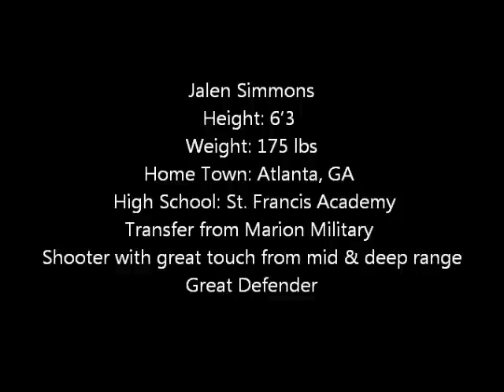Jalen Simmons Waycross College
Jalen Simmons
Waycross College

Jalen Simmons
Sophomore
Height: 6'3
 Weight: 175 lbs
Home Town: Atlanta, GA
High School: St. Francis Academy
Transfer from Marion Military
Good Student
Shooter with great touch from mid & deep range
Great Defender
1 20pt game already this season

12/19/12
Waycross 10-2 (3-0 in conference)